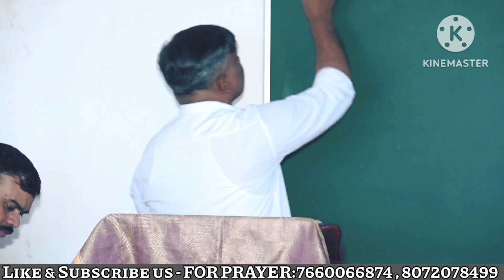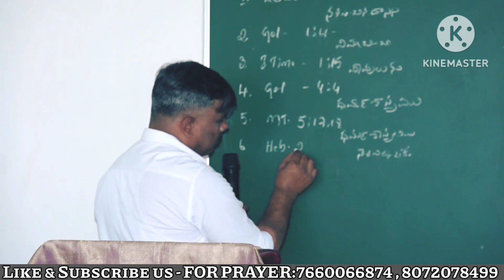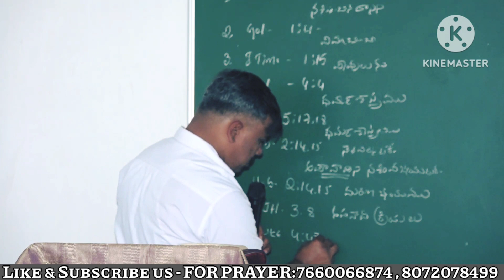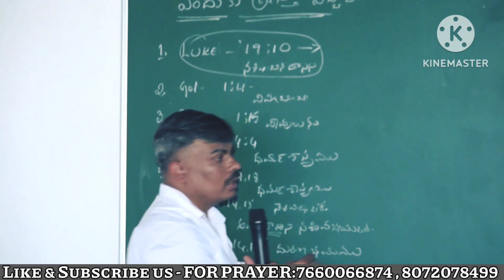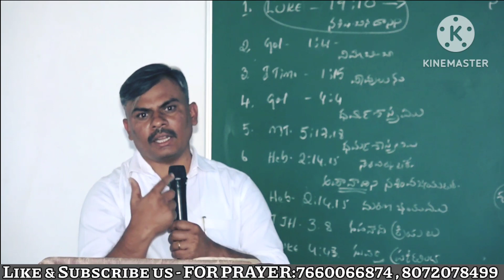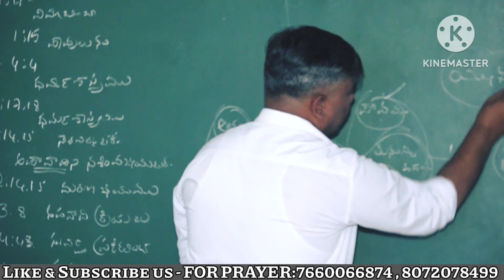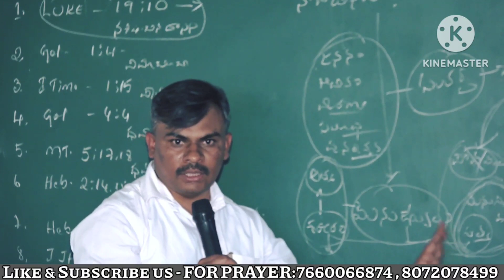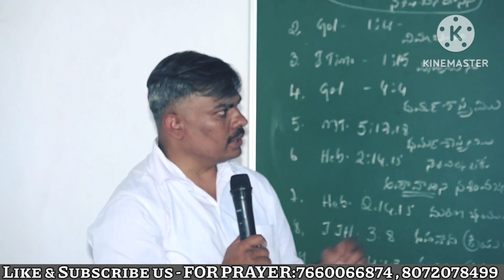క్రీస్తు ప్రభువు భూమిమీదకు ఎందుకు వచ్చారు..? BRO.BJ SOLOMON GARU- BANGALORE